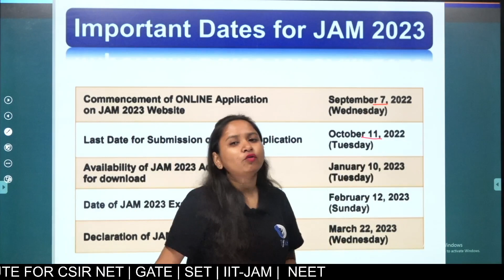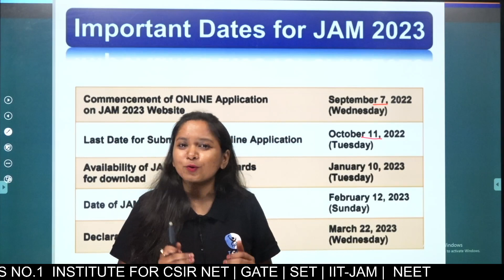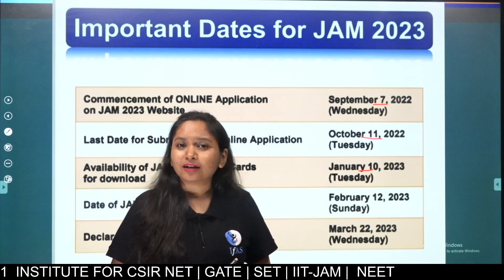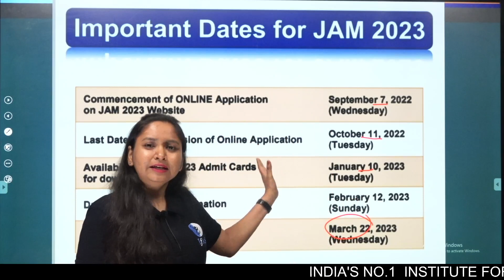Important dates for IIT JAM 2023 | DO NOT MISS THESE DATES